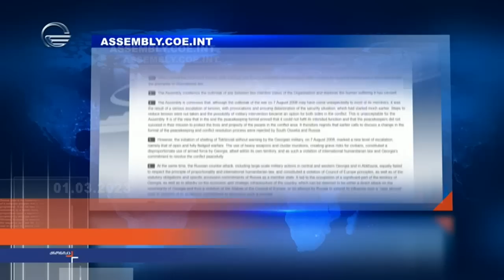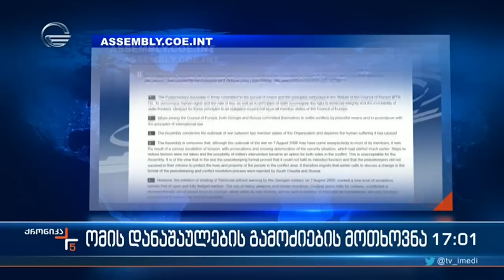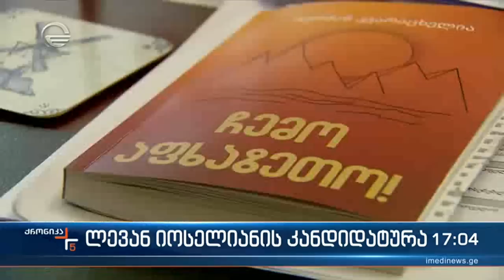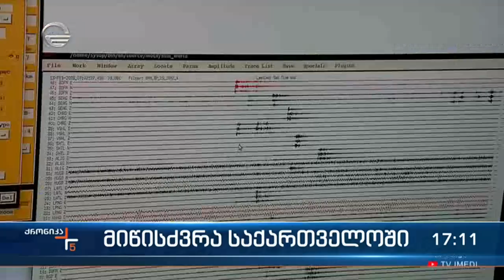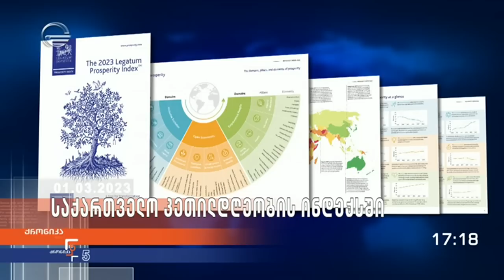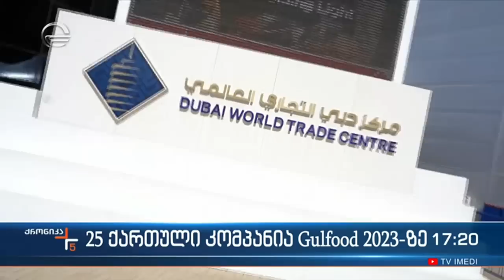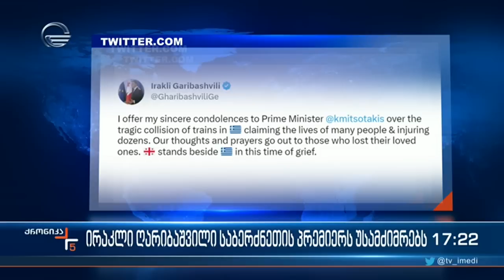ქრონიკა 17:00 საათზე - 1 მარტი 2023 წელი